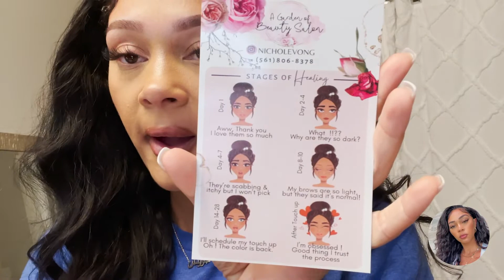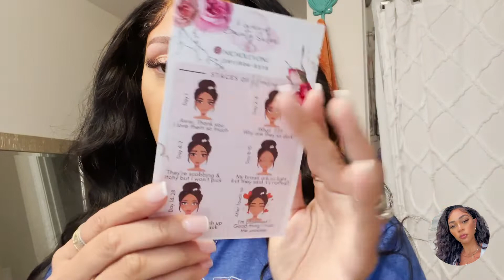Vlog: PMU Ombre Eyebrows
Hey Loves!!! Welcome back to another VLOG! I am finally doing something I have been dreaming about since FOREVER!! I have always been insecure about my natural eyebrows and now I can feel happy and confident! Thank you so much to Nichole & Yani💜 Both so sweet and amazing.

Instargam:
posh.aesthetics.academy
 yani__rdgz